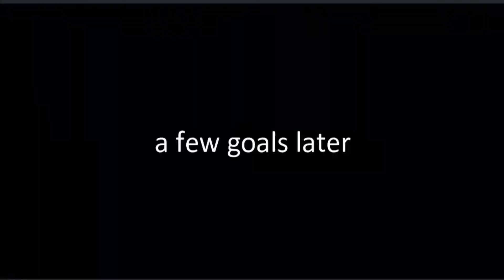ROBLOX FOOTBALL BUT I 1v1'd MY FANS #3 [Roblox TPS: Street Soccer]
On November 14, 2020 we reached 1k subs!!! Lets aim for 2k!!